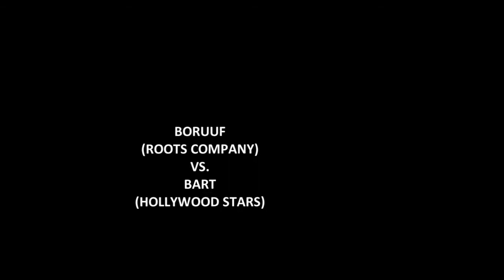Versus: Boruuf (RC) vs. Bart (HS) [HD]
Popping battle 1vs1 @ VERSUS: HOUSE VS. FUNK (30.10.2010, Olomouc, CZ):

Boruuf (Roots Company Ostrava) vs. Bart (Hollywood Stars Přerov)